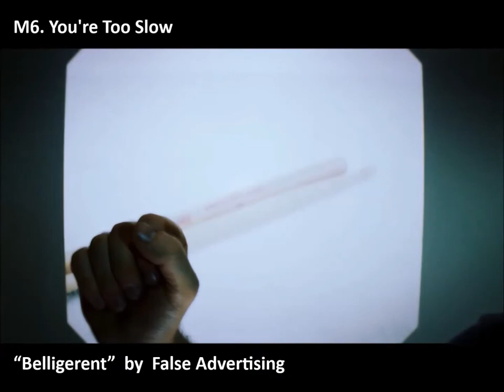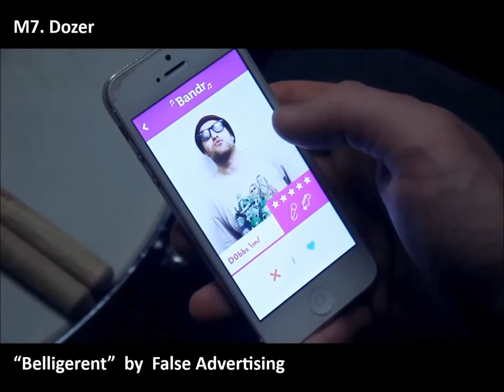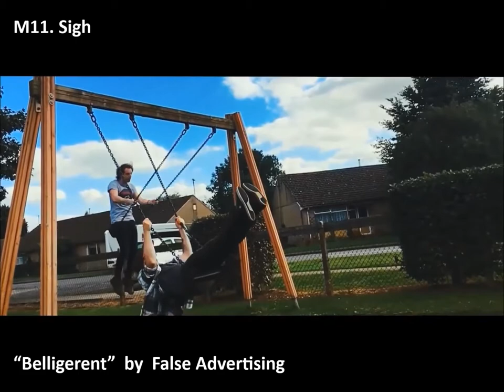False Advertising / Belligerent - Trailer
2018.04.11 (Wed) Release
False Advertising  『Belligerent』
Formats: CD / TSSO-1033
＊with Lyric Booklet
- TRACK LIST -
01. Hey You
02. Scars
03. Give It Your Worst
04. Not My Fault
05. Honest
06. You're Too Slow
07. Dozer
08. Piece of My Mind
09. Alopecia
10. I Think I Got My Wish
11. Sigh
12. It's Been A While